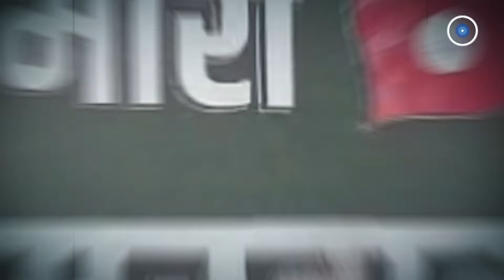Amarwara का उपचुनाव जीतने Jitu Patwari ने कसी कमर, कार्यकर्ताओं में भर रहे जोश ।। MP Politics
छिंदवाड़ा जिले की अमरवाड़ा विधानसभा में होने वाले उपचुनाव के लिए प्रदेश कांग्रेस अध्यक्ष जीतू पटवारी ने खुद ही कमान संभाल रखी है,एक सप्ताह पूर्व ही कांग्रेस प्रत्याशी के नामांकन के दौरान प्रदेश कांग्रेस अध्यक्ष अमरवाड़ा पहुंचे थे और उन्होंने यहां आम सभा कर नामांकन रैली भी की थी.. इसके बाद बुधवार को जीतू पटवारी फिर अमरवाड़ा विधानसभा पहुंचे और हर्रई और अमरवाड़ा में कार्यकर्ता सम्मेलन को संबोधित करते हुए कार्यकर्ताओं में जोश भरा...

State Congress President Jitu Patwari himself has taken command for the by-elections to be held in Amarwada Assembly of Chhindwara district. Just a week ago, during the nomination of Congress candidates, the State Congress President had reached Amarwada and held a general meeting here and also held a nomination rally. Was..